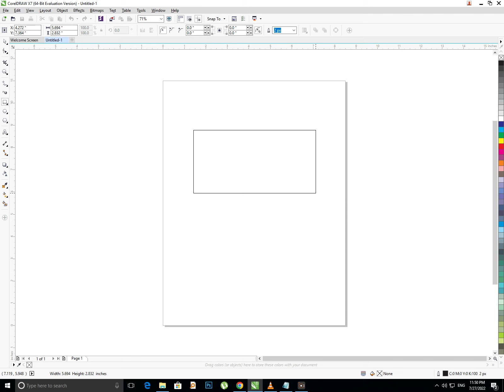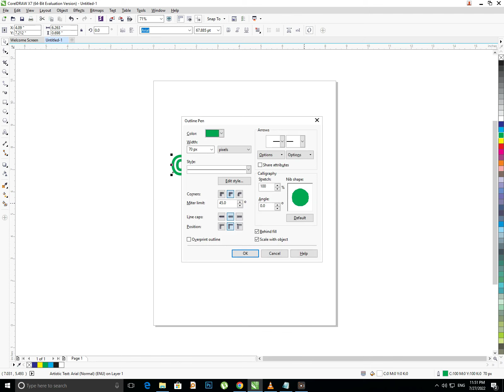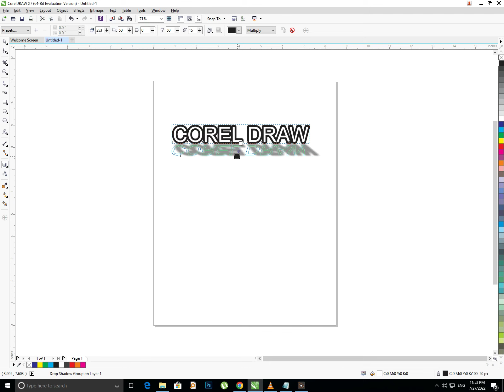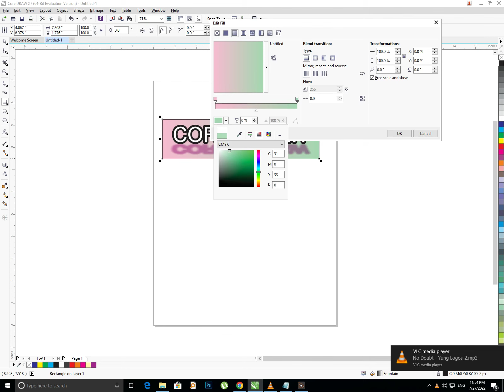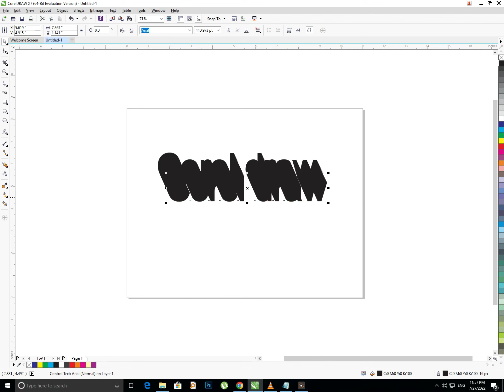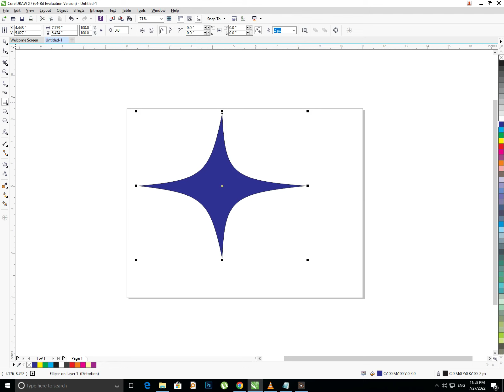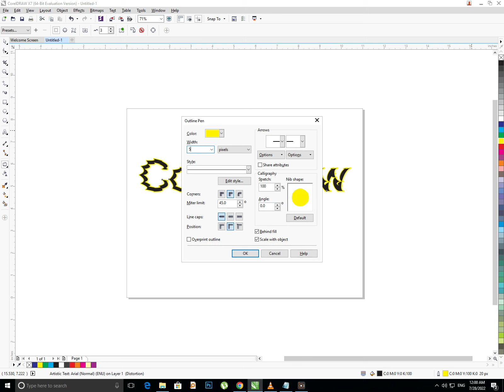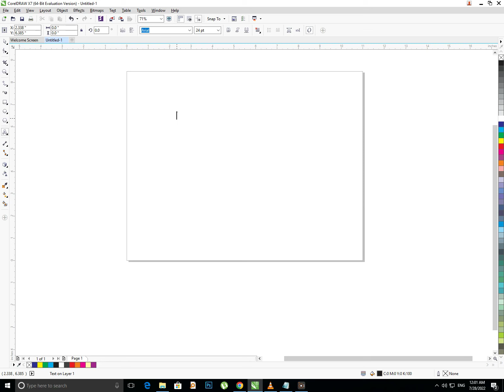Blend,Drop Shadow,Distort and extrude in corel draw. corel draw Tutorial. Corel draw tutorial